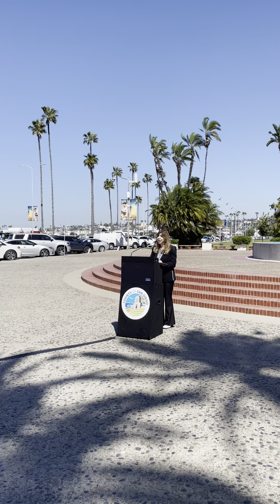Worker's Rights Week - OLSE news conference March 19, 2024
This morning was the kick-off to the start of a week of action to educate businesses and protect employees in honor of CesarChavez.

DA Summer Stephan joined theSan Diego County Office of Labor Standards Enforcement, State Labor Commissioner’s Office, Employee Rights Center and others. DA Stephan spoke about the importance of protecting workers’ rights, prosecuting criminal wage theft cases, and stopping labor trafficking through the DA’s Workplace Justice Unit.

The purpose of this week of action between the County of San Diego Office of Labor Standards Enforcement (OLSE) and Employee Rights Center is to introduce the OLSE program, structure, contact information, websites, resources, and laws enforced to businesses operating in the San Diego region as well as bring awareness to the societal impacts currently facing workers surrounding wage theft and informing them of their rights in the workplace. The goal is to educate San Diego employers and businesses of the wage and labor laws enforced by each agency as well as workers, so they know their rights in the workplace. The theme for the week is great workplaces are where dreams thrive.

You can report workplace justice violations you believe may be criminal in nature directly to the DA’s Office two ways: Through our website at SanDiegoDA.com or through a hotline we’ve set up 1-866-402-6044.